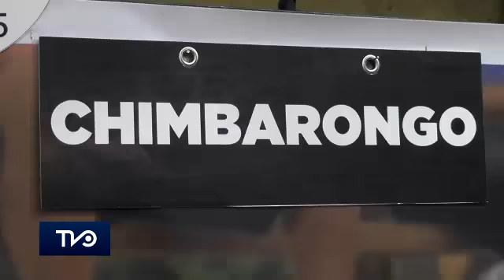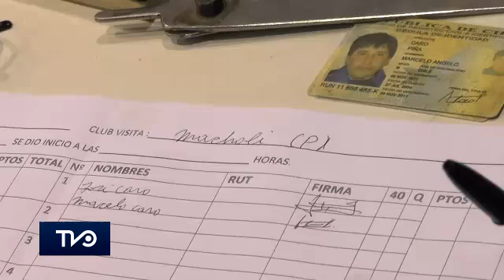Pese a lluvias se desarrolló 2do Campeonato Regional de Rayuela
A pesar de la lluvia que se dejó sentir en la zona central, esta no fue impedimento para que el sábado y domingo se realizara el 2do Campeonato Regional de Rayuela en el Gimnasio Municipal de San Vicente.